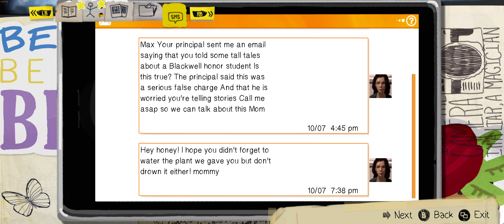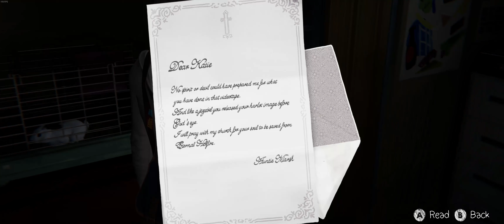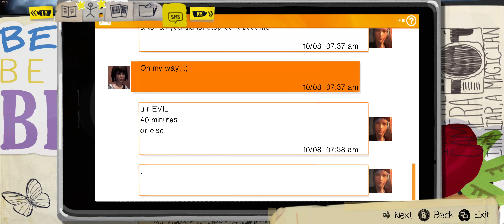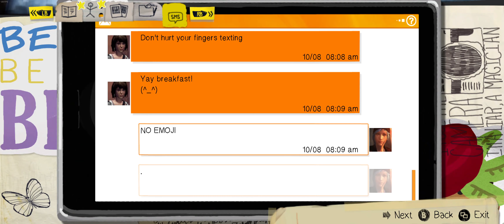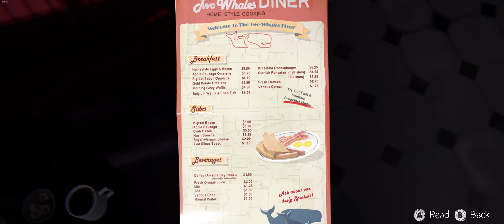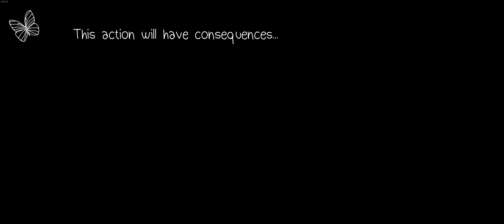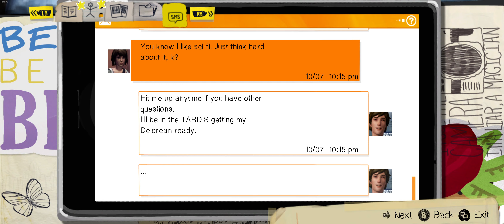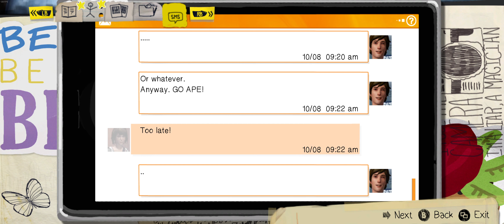Life is Strange Remastered | Episode 2: Out of Time | PC 21:9 Ultra Settings 60FPS | RTX 3080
This video is the first part of a whole story let's play gameplay walkthrough series of Life is Strange Remastered, Episode 2 on the PC at 21:9 3440x1440 ultrawide resolution played at 120FPS captured at 60FPS.

RTX 3080 ASUS TUF GPU
32GB CORSAIR VENGEANCE RAM (3600MHZ)
X-570-F ASUS ROG STRIX MOTHERBOARD
RMX 10000 WATT CORSAIR 80+ GOLD PSU
CORSAIR H150I ELITE CAPELLIZ AIO COOLER
ELGATO 4K60 MK 2
OBS SOFTWARE
WINDOWS 10 OS
1TB M.2 SAMUNG 970 EVO PLUS (WINDOWS)
2TB M.2 SAMSUNG 970 EVO PLUS (RECORDINGS)
1TB QVO SAMSUNG SSD (GAMES)
1TB QVO SAMSUNG SSD (GAMES AND APPS)
2TB SEAGATE BARRACUDA HARDRIVE 7200RPM (MEDIA)
4TB SEAGATE BARRACUDA HARDRIVE 5400PRM (BACK UP)